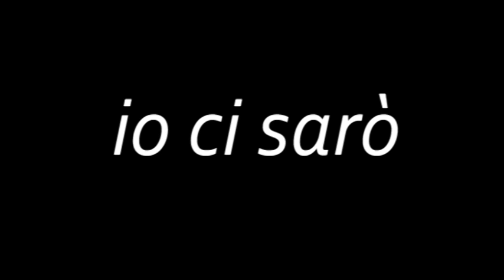Simona Vicari... io ci sarò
Simona Vicari, Presidente Onorario del Forum Nazionale dei Mediatori. Senatrice della Repubblica Italiana. Candidata nella lista del Popolo della Libertà per le elezioni politiche del 24 e 25 febbraio 2013, nella circoscrizione del Senato in Sicilia. (Tratto dal IV Forum Nazionale dei Mediatori) Per info